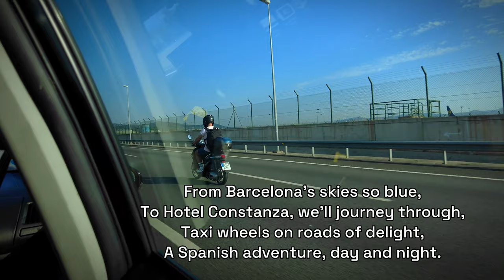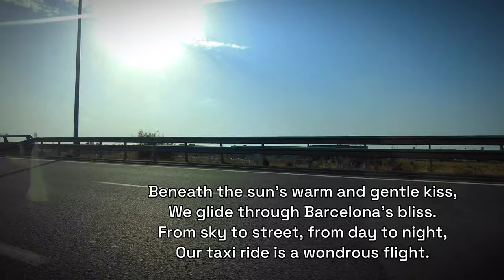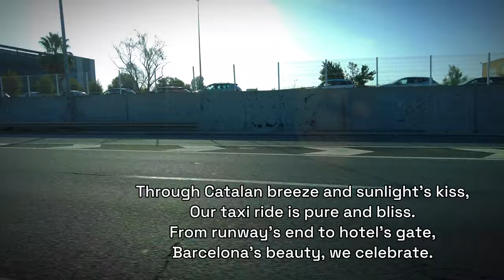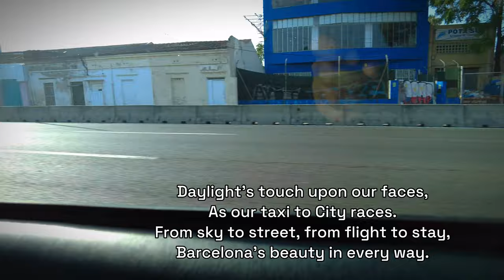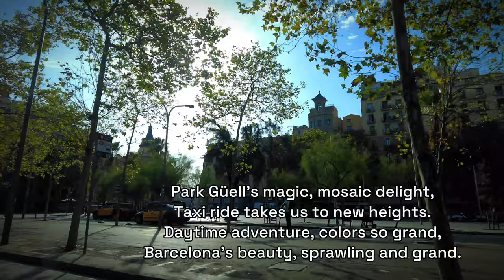Barcelona TAXI RIDE from Airport into the City 🇪🇸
🚖 Join us on a thrilling journey as we embark on a taxi ride like no other, starting from the Josep Tarradellas Barcelona-El Prat Airport and winding our way through the bustling streets of Barcelona's city center. Buckle up and get ready to experience the vibrant heartbeat of this stunning city through the window of our taxi cab.